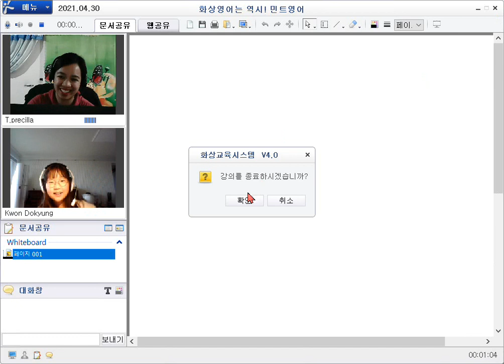(2021.04.30-3경) 초등화상영어는 즐겁게 공부하고, 효과 확실한 민트영어!